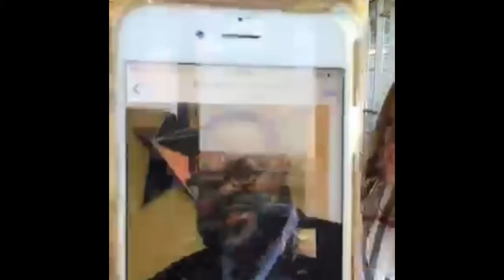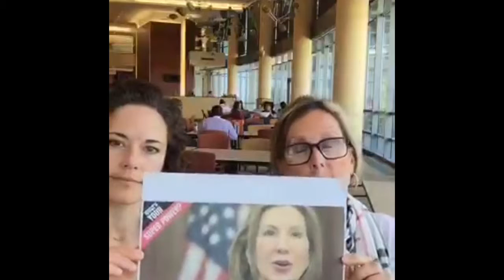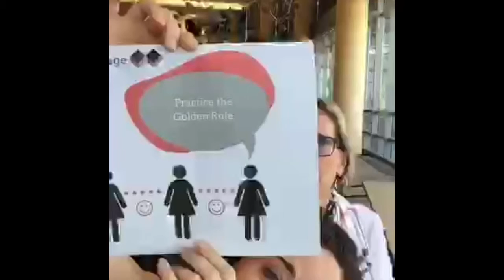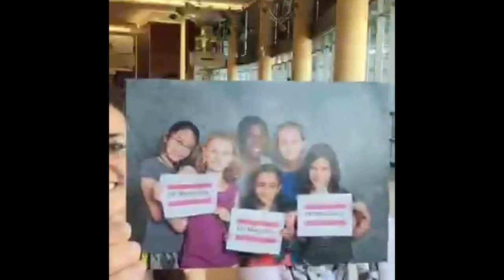The Plaid Girls At TCC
APRIL SUNSHINE and Shivaun discuss the amazing things Tarrant County College is doing for our community and their students, the female Republican candidate, and be NoMeanGirls Challenge of the week about the golden rule.